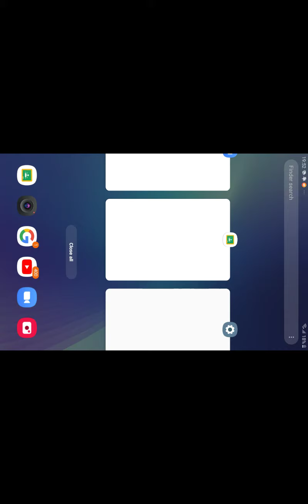KAPOOR Divyaan KAPOOR